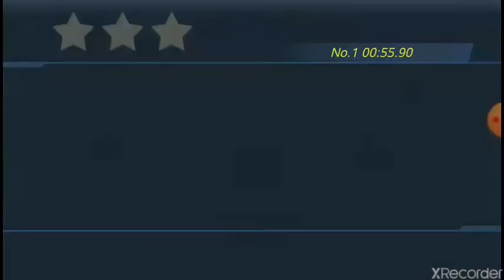CRAZY FOR SPEED - Perlumbaan Yang Hebat